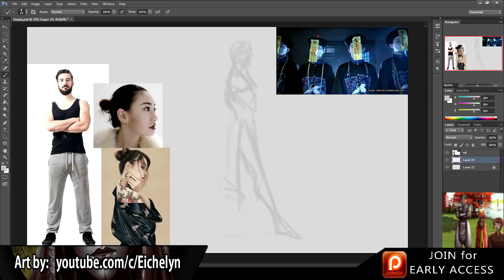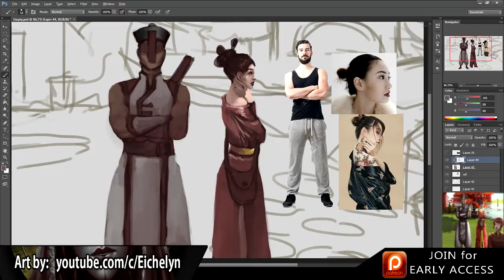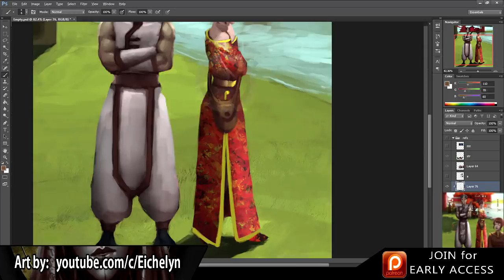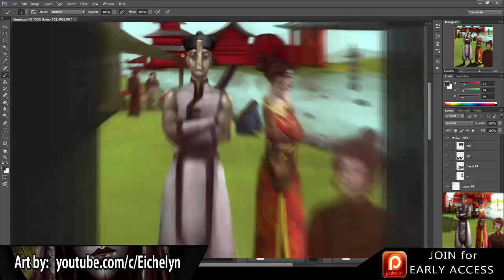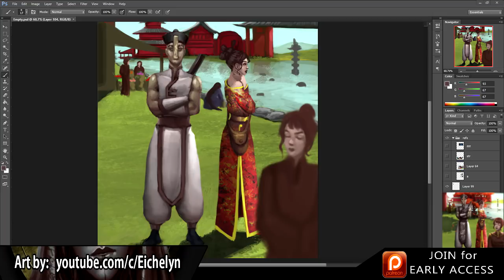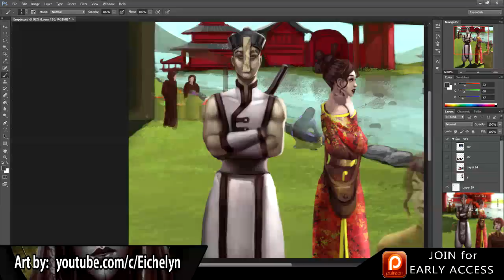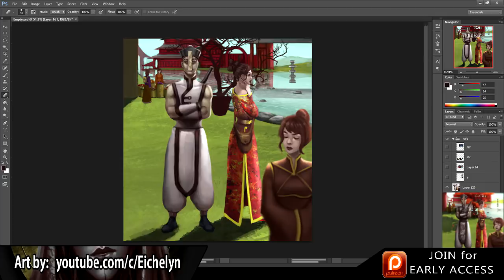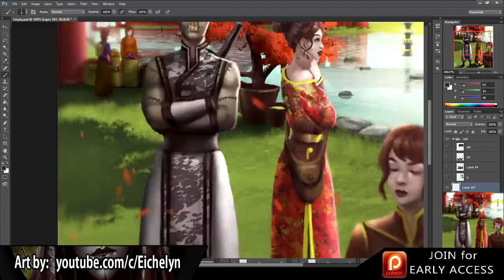Elementary School & Urbex Stories | 10 True Scary Subscriber Horror Stories (Vol. 24)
10 True Scary Subscriber Horror Stories (Vol. 24) includes true scary encounters submitted by normal folks just like yourself...

SPECIAL THANK YOU to Eichelyn for today's speed paint! Check her out here!:

PODCAST! ►